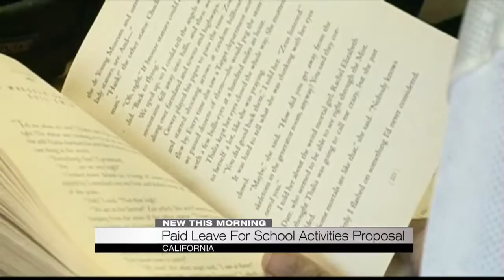Paid leave for school activities